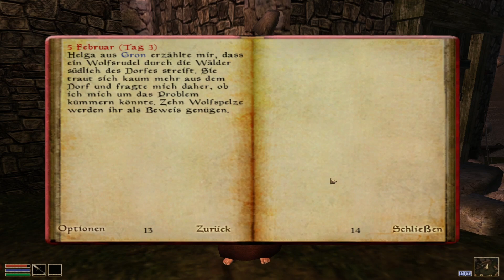Let's Retro Arktwend # 12 [DE] [1080p60] [Blind]: Gron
~~~Arktwend - Das vergessene Reich~~~

~~~Let's Retro Arktwend - Das vergessene Reich~~~

~~~Let's Retro Myar Aranath - Relict of Kallidar~~~